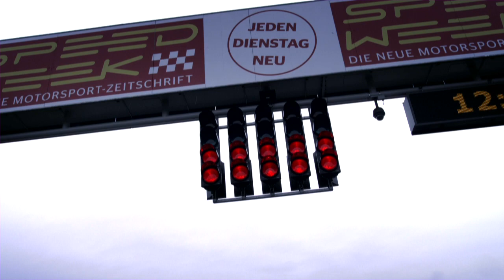Mercedes E 63 AMG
Jesteś tym, co jesz -- głosi porzekadło. Pokaż mi twój samochód, powiem jakim jesteś człowiekiem, głoszę wszem i wobec ja. Jaki zatem będzie manager w firmie, który zasiądzie za kierownicą nowego Mercedesa Klasy E? Wszystko zależy od tego, jaki to będzie Mercedes.

Jest to jeden z najważniejszych samochodów w gamie niemieckiego potentata, jeżeli chodzi o sprzedaż w ogóle, ale jak istotne jest znaczenie tego modelu dla sprzedaży flotowej najlepiej pokazują statystyki. Wg strony carmarket.com.pl w zeszłym roku klasę E kupiło 131 klientów indywidualnych. Natomiast w firmach znalazło się 471 egzemplarzy. To pokazuje, jak istotny jest to model dla Mercedesa dedykowany klientom firmowym...

...Cały parking był wypełniony Mercedesami E AMG. Jakaż to była symfonia, kiedy kilkadziesiąt V8 Biturbo odpalało jednocześnie. Chociaż nowością w gamie jest jednostka 5.5 litra V8 w wersji S generująca moc 585 KM i 800 Nm, to my zdecydowaliśmy się wsiąść do słabeusza o mocy 557 KM i momencie obrotowym 720 Nm.
Teraz dla niektórych zaskoczenie, dla innych profanacja. Bez względu na to którą wersję wybierzemy, możemy zdecydować się na 4Matic, czyli napęd na wszystkie koła rozdzielany w proporcjach 33 do 67 względem przedniej i tylnej osi. Co daje taki napęd? Otóż E AMG z napędem na tył setkę osiąga po 4,2 sekundy, a z napędem czterech kół po 3,7 s. 3,6 zajmuje rozpędzenie wersji mocniejszej...

Cały test w marcowym wydaniu miesięcznika Fleet!